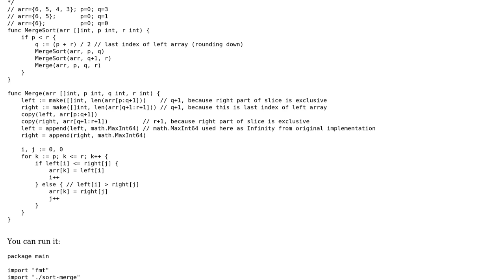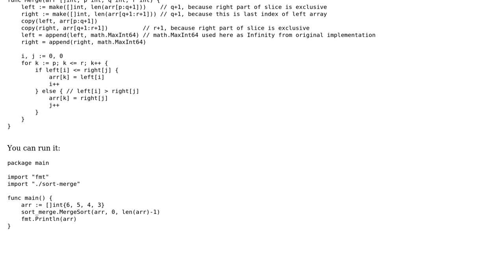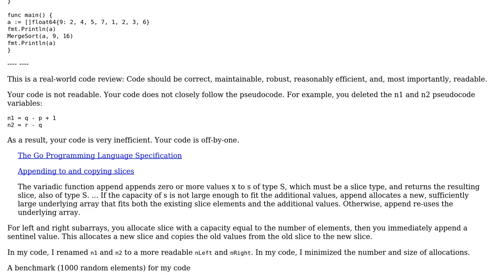Code Review: CLRS implementation (opportunity to sort subarray) of merge sort in golang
With thanks & praise to God, and with thanks to the many people who have made this project possible! You are responsible for your own actions.